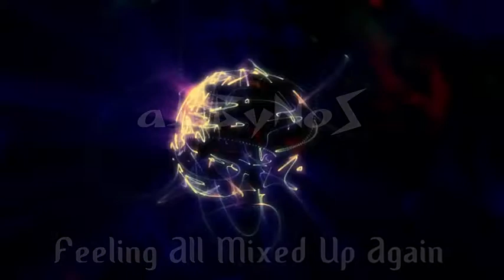aL ByNoS - Feeling All Mixed Up Again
Daniel Durand - bass, keyboards
Mark Katz - keyboards
Jose Dominguez - electric guitar

Track 15 from "After the Jamachine"
Originally created by Daniel Durand in 1996
Recorded and Mixed at 19th Av Studio, Pompano Beach Highlands
Produced by Daniel Durand

Albino font by Brode Vosloo,
SacredNippleFonts created in 2002
Space Patrol font by Nick Curtis